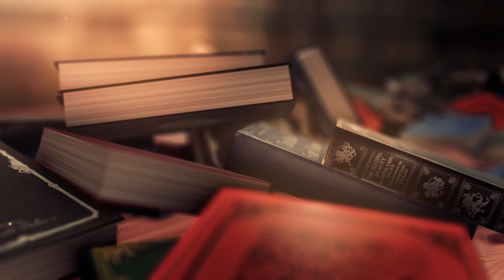Wunderwelt der Bücher bei Kölle in Hamburg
Im November 2022 haben wir bei der Pflanzen Kölle, die deutschlandweit 13 Gartencenter betreiben, ein Zelt mit Märchenthemen ausgestattet. Der Film zeigt den Aufbau und die Wirkung beweglicher Figuren im Rahmen einer Weihnachtsfeier-Erlebnisdekoration.

In November 2022, we decorated a tent with fairy tale themes at Pflanzen Kölle, which operates 13 garden centers across Germany. The film shows the setup and effect of moving figures as part of a Christmas party experience decoration.